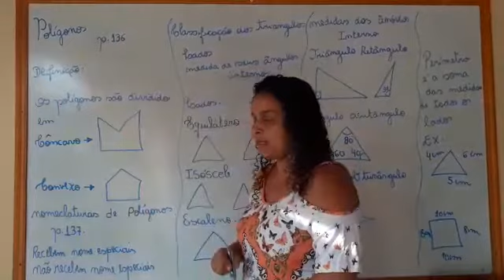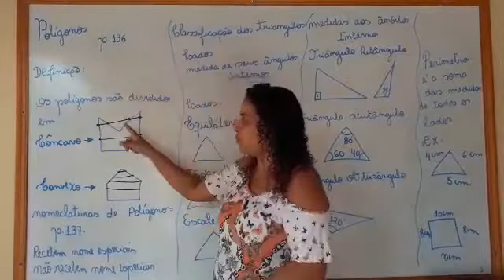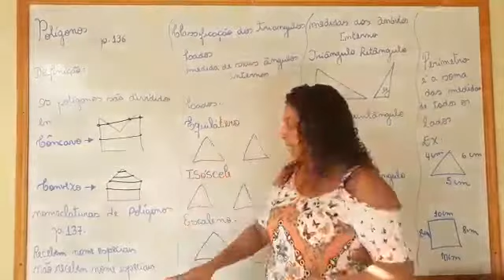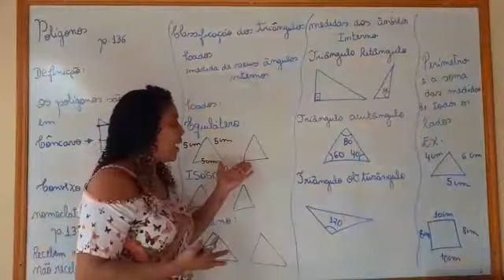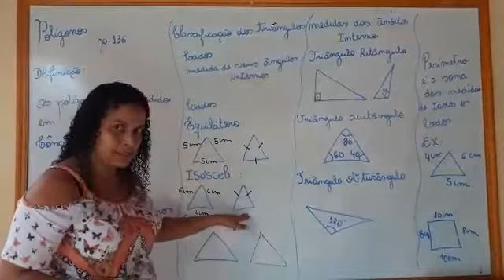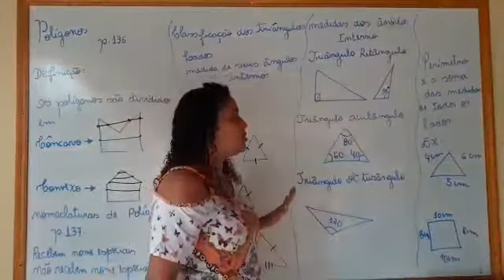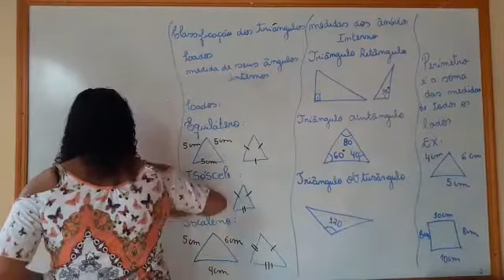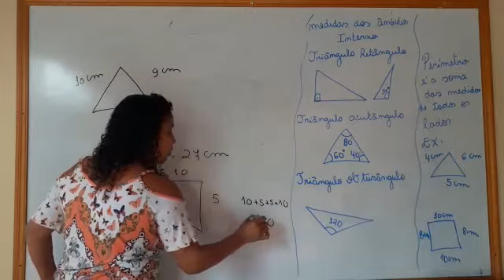Disciplina: Matemática 6º ano; Professora Adriana Ambrósio; Conteúdo Polígonos